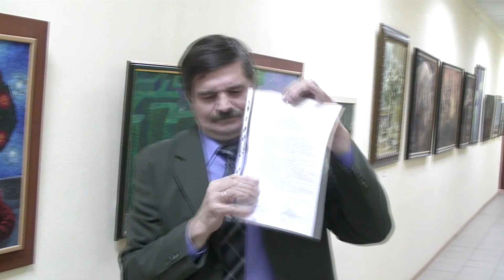Соглашение между ВОГ и АГХР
Всероссийское общество глухих и Ассоциация глухих художников России подписали соглашение о сотрудничестве.